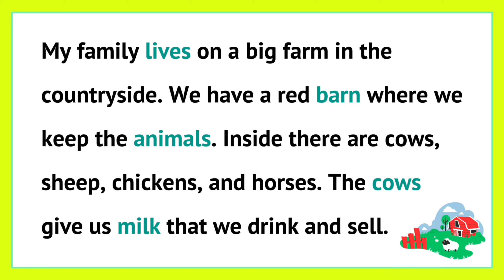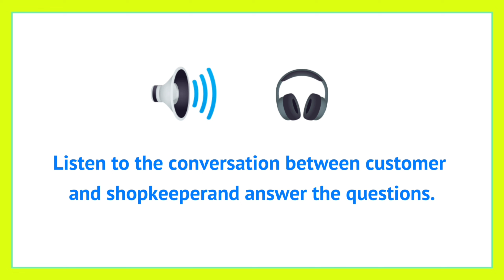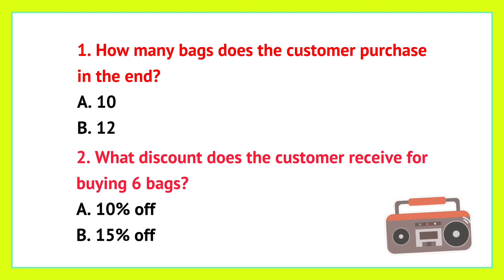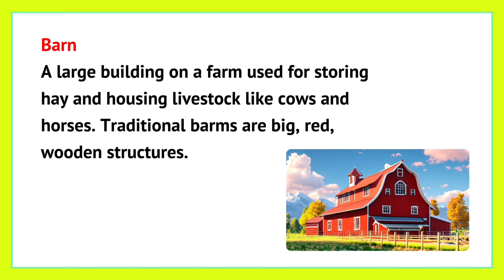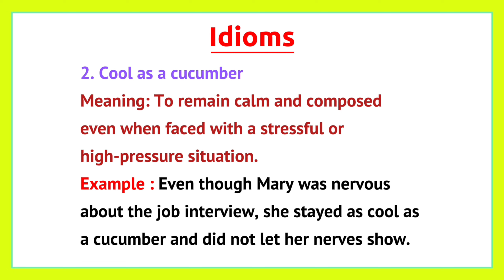Improve your English (our farm house) | Learn english speaking and listening skills everyday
Welcome to our English listening and speaking practice channel! In this video, You will be improve your English listening and speaking skills everyday. You can listen and learn English. Everyday Listening is a good to improve your English.

In addition to listening practice english, we'll provide exercises and topics for you to work on your english speaking skills. Practicing listen and repeat english speaking regularly is key to boost your english fluency and confidence. Just 10 minutes daily english speaking practice is best to improve English.

🟢 This video helps you with :
🌟 Improve your speaking English and boost your confidence in conversations.
🌟Improve your English pronunciation, fluency, and vocabulary for  better communication in English language.
🌟 Improve your reading and listening skills through exciting and informative content.
🌟 Sharpen your mind with dialogue preparation techniques to ace conversations.
🌟 Listen and Practice English to improve listening skills everyday.
🌟 Listen and Repeat English to improve your speaking skills.

With consistent listening and speaking practice English using our real-life conversations, you can achieve English proficiency. Let's begin with improve your English listening and speaking skills every day!

Video Chapters :
00:01 Listen and Practice
00:51 Repeat after me
04:10 Listening test
06:06 Enhance vocabulary(idioms)
07:11 Speak like Native speaker